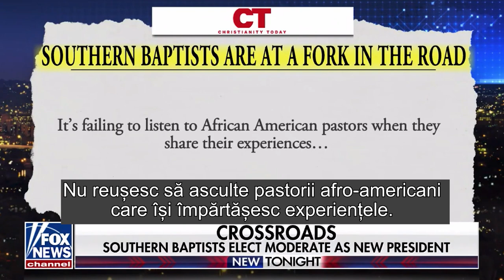Ar trebui ca Biserica să schimbe societatea sau societatea să schimbe credințele bisericii?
Biserica  se confruntă din ce în ce mai mult cu interacțiunea dintre credință și  societatea din ce în ce mai liberală. Ar trebui ca biserica să schimbe societatea sau societatea să schimbe credințele bisericii?

CIF: 33686860